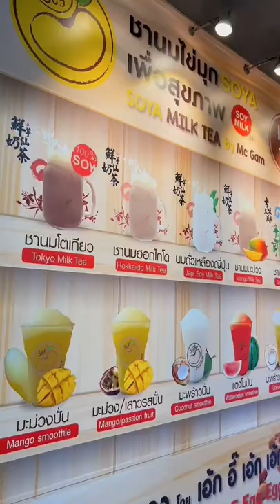BANGKOK THAILAND TRAVEL (With my dad!) Travel in 2022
Travelling Thailand again has been something I've been waiting to do for years. International travel is finally opening up again so it's super exiting to be back to travel Thailand again. Our trip has started in Bangkok and I will be in Thailand for 10 days.